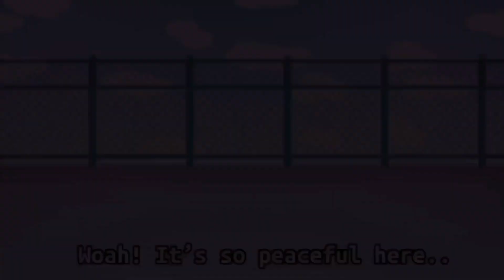Just Friends ❦ GLMM ❦ Potato Berry